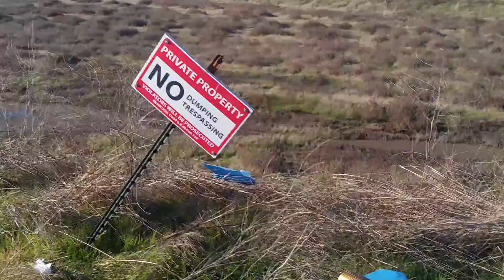Su 30 vs Sign, pilot Mike...